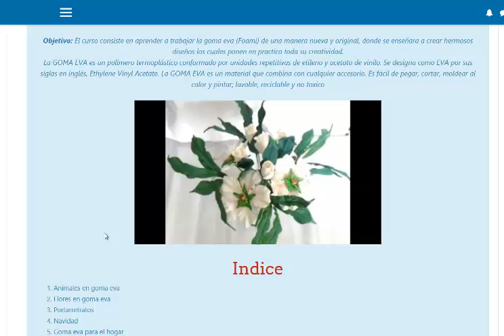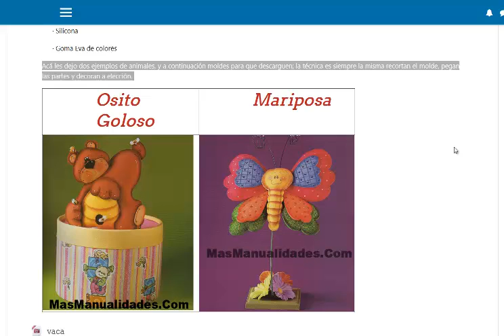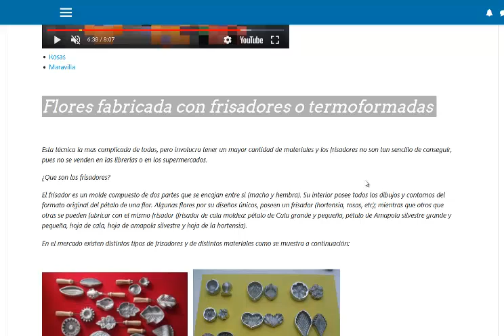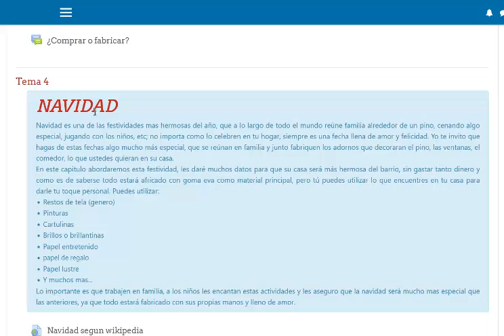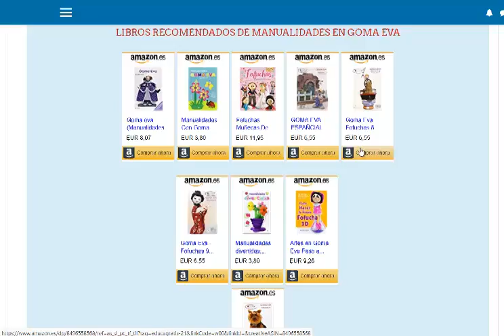Curso de Manualidades en Goma Eva